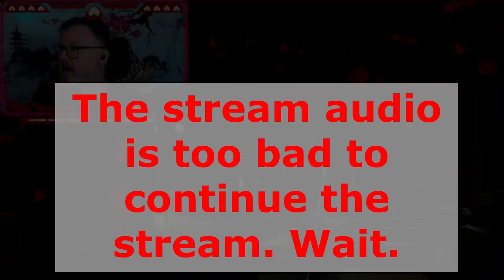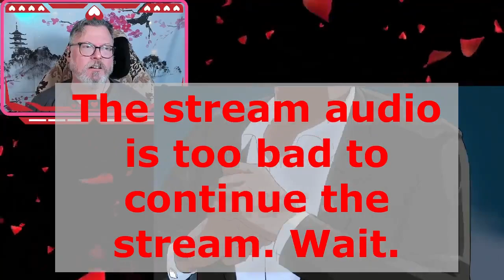Jack Detroit Plays Boyfriend Dungeon!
In this video, Jack Detroit plays the tutorial of Boyfriend Dungeon, an isometric RPG...dating sim! A short stream due to audio difficulties.

Support Jack Detroit by visiting
esljack.stream